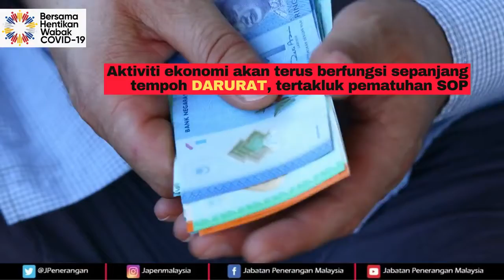[23.1.2021] Proklamasi Darurat adalah demi kita semua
Tenang, berikan kepercayaan kepada kerajaan dalam membendung COVID-19 dengan lebih berkesan.

Sumber: Jabatan Penerangan Malaysia